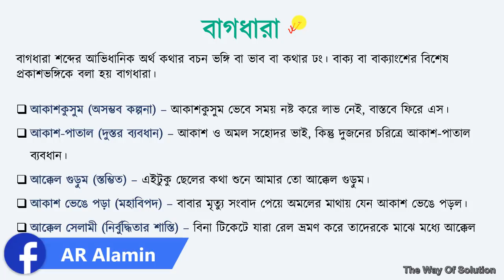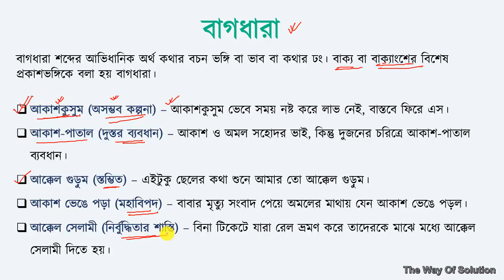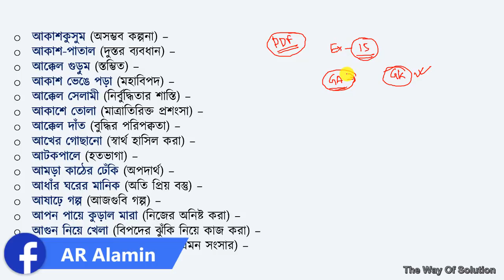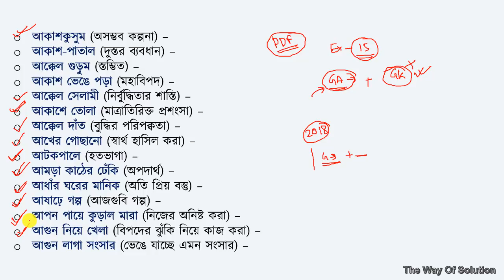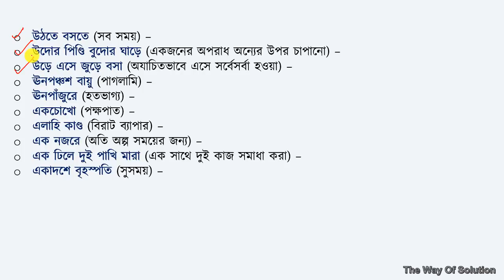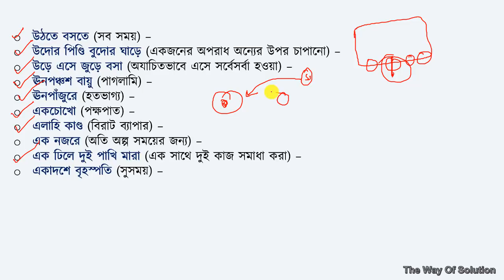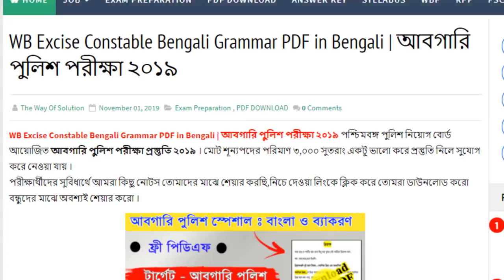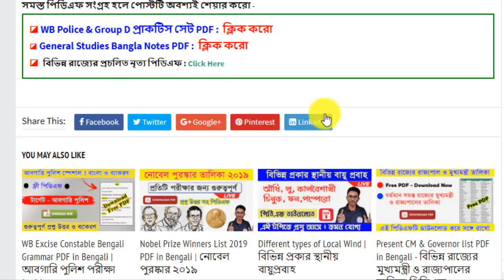আবগারি পুলিশ পস্তুতি | বাগধারা | Bengali Grammar for WBP Excise Constable Exam 2019